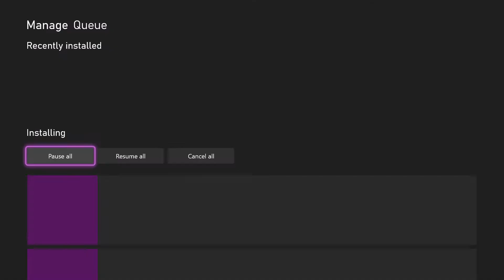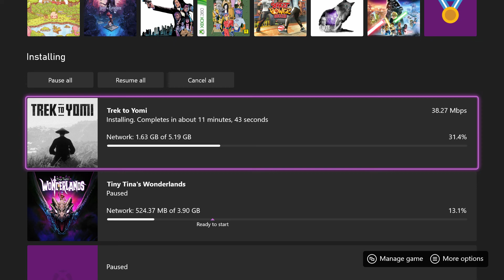Trek to Yomi will be 5GB Download Size PRELOAD AVAILABLE NOW 2022 April 22